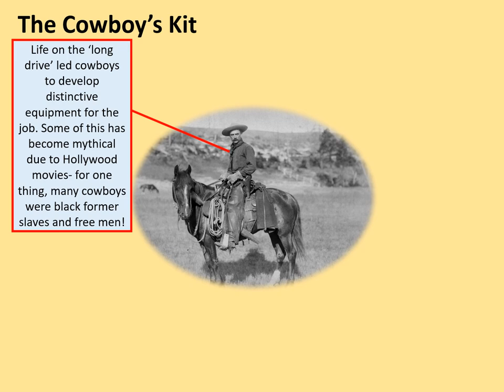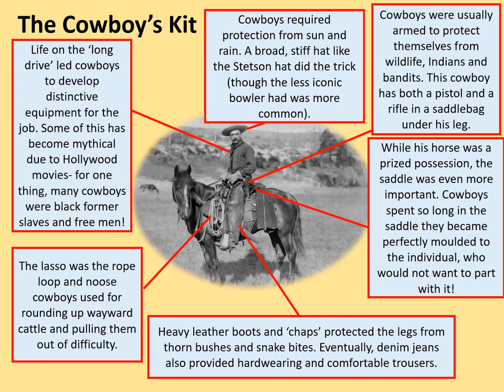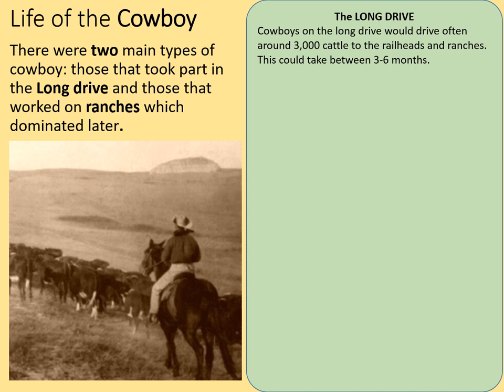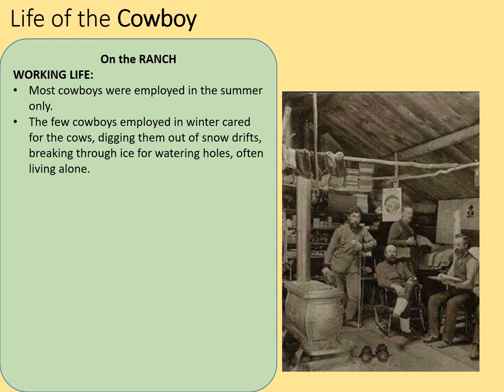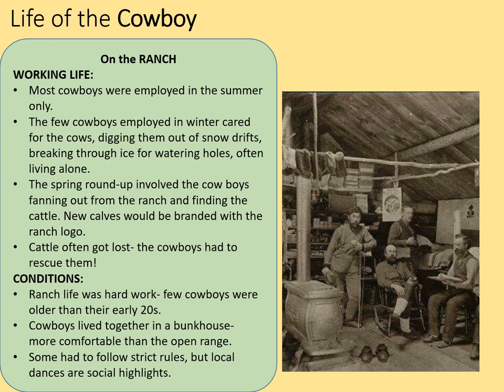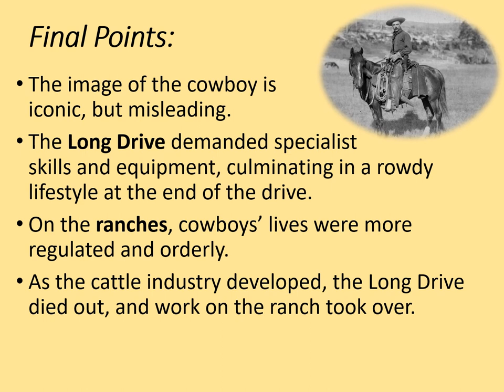GCSE History Rapid Revision: Changing Life of the Cowboys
This Rapid Revision session looks at changes in the Cowboys' way of life from the long drive to life on the ranch, all while busting a few Hollywood myths on the way!